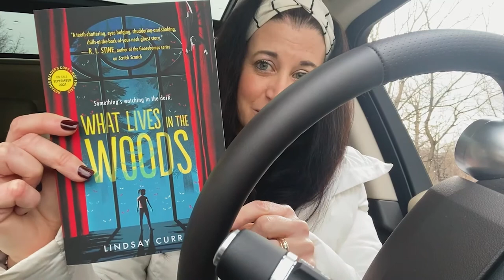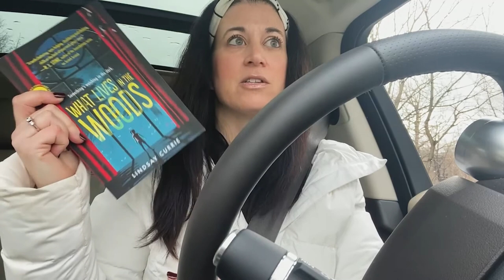Ludwig Wolff's Tomb Round Two!!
Hey everyone! I am back at Ludwig Wolff's tomb by popular demand! Do you remember how creepy my first visit was? If not, check out the link at the bottom of the page! Link at the bottom of the page!

- My first visit to Ludwig Wolff's Tomb
- Pre-Order What Lives in The Woods out September 14th!